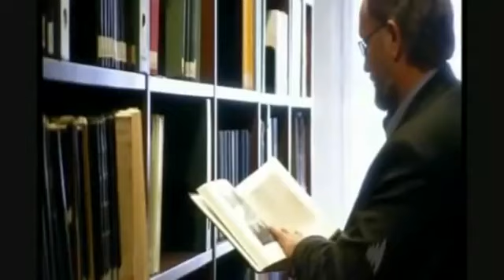From Hunter Gatherer to Farmer Part 2